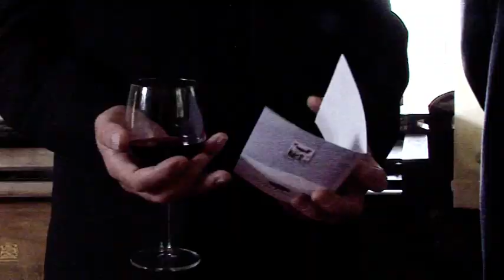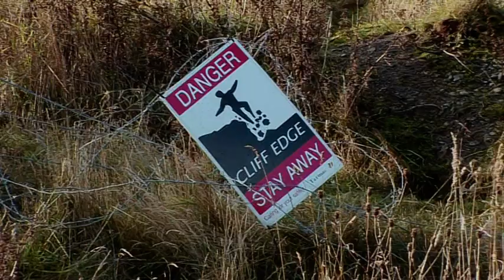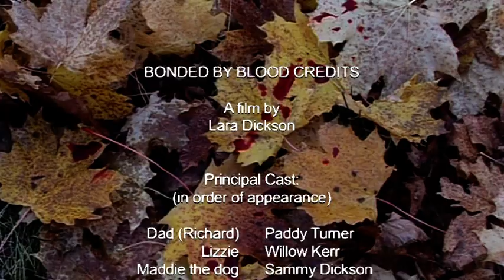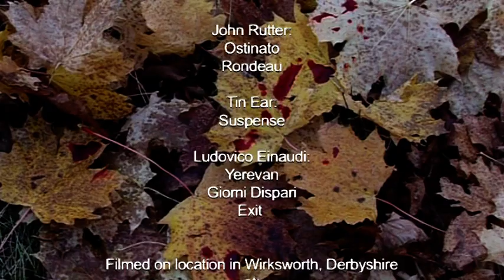Bonded By Blood